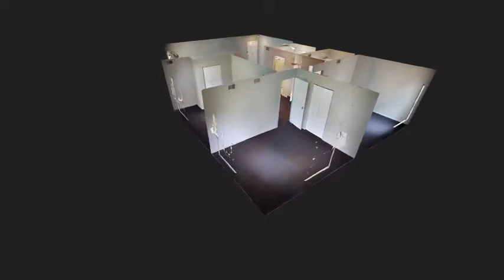Charming 3 Bed/2nd Floor Apartment in Drake Village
Charming 3 bedroom/1bath, 2nd floor, freshly renovated apartment in Drake Village, features central air, dishwasher, stove, refrigerator, large courtyard with mature trees, on site laundry facilities, and paved assigned parking. Drake Village is located near the hospital with easy access to town or the university. Pet-friendly, non-smoking. $625 per month, 1 month security deposit. Utilities not included.